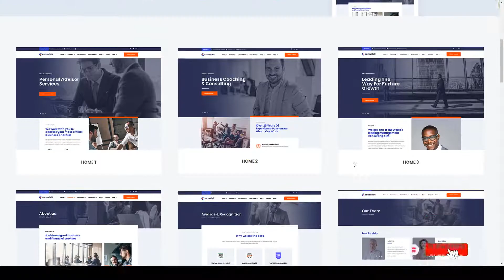Consultek - Consulting Business WordPress Theme agency christmas mas Matsushita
Columns 4+

 Layout Responsive

 Tags agency, business, christmas mas, company, construction, consulting, corporate, corporate accountant, finance, insurance, marketing